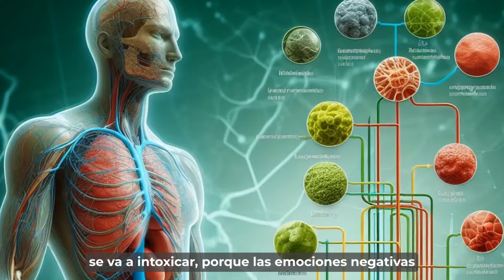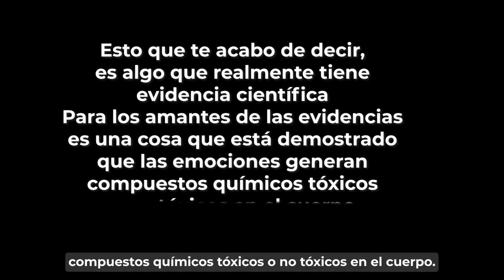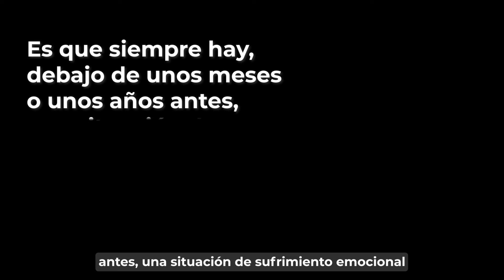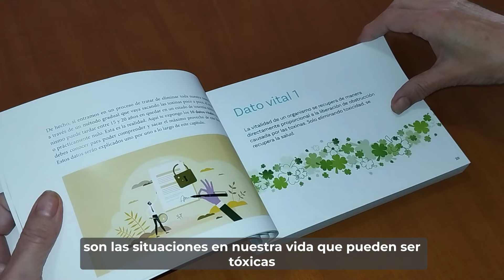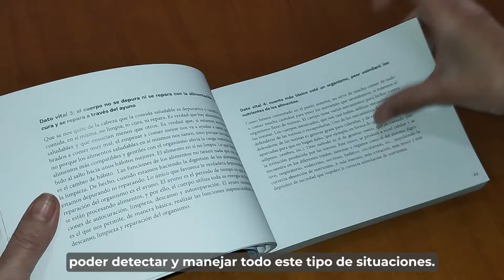El mayor factor de cáncer que existe